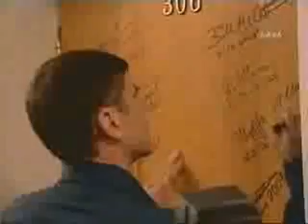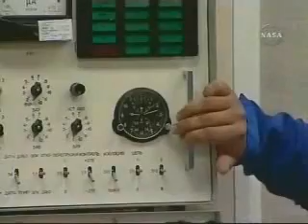Soyuz TMA 11